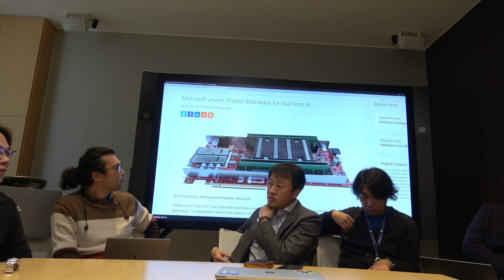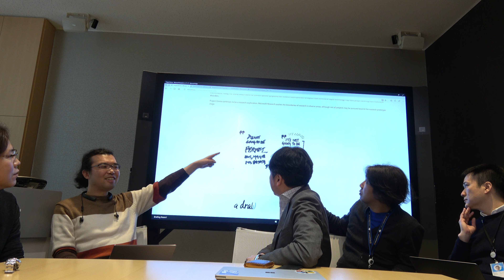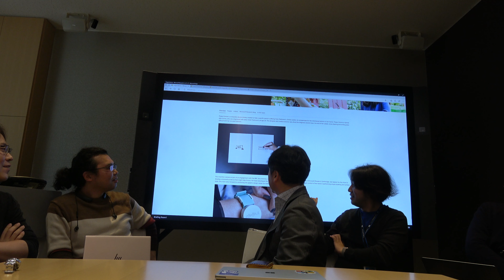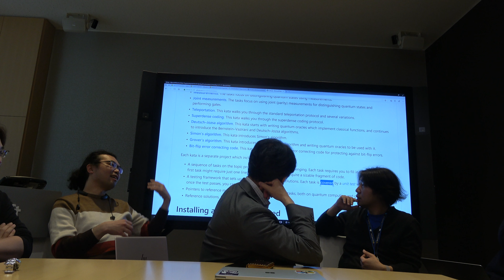Azure Thursday Japan #145 with CTO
今日はスペシャルゲストに日本マイクロソフトのCTO 榊原さんをお迎えしての居酒屋トークです。